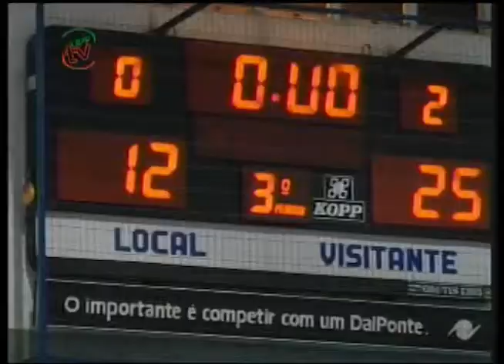UPFTV Reportasgem - Jogo Voleibol UPF/BSBIOS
Iniciou neste fim de semana o Campeonato Gaúcho de Voleibol Feminino. A equipe da UPF/BSBIOS enfrentou a Associação de Pais e Amigos do Voleibol, a APAAVOLEI da Universidade de Caxias do Sul. O jogo foi no complexo esportivo da UCS.